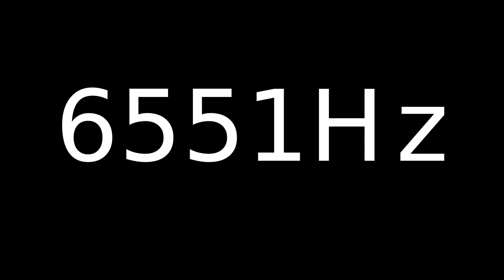Speaker Sound Test 6551Hz